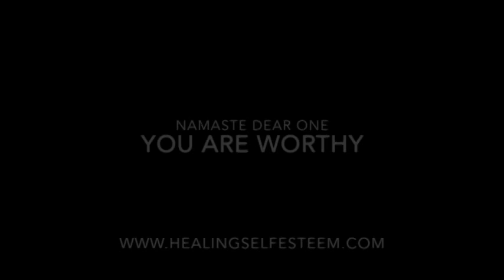The Emotional Abuse of the Adult Child of Alcoholic--Painful Childoods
ACoA Life Coach
"Stuck In The Past No More Coaching"

Namaste Dear Ones.

This video helps explain the blessing that pain is.

It also addresses the idea that WE are God Incarnate.  We are creators.  We either create deliberately or by default.
When we are in pain from being raised by parents who emotionally manipulated us--did not see us--did not hear us--did not validate us--and who taught us to worry more about what others thought about us than what we thought about ourselves--we were talked right out of connecting to Higher Self.

Listen in as Lisa A. Romano ACoA Life Coach helps you understand that YOU are the POWER...Of Free Will you can consciously begin shifting your perception of Self and from that new awareness begin attracting more desired life experiences.

You are enough Dear ONE!

Lisa A. Romano is a Breakthrough Life Coach who specializes in helping people heal their childhood programming. If you have been raised by alcoholics, narcissists, or if you are struggling with codependency, and have been attracting narcissists into your life these videos will help you unravel the dysfunctional beliefs that are holding you back.

This channel speaks to those interested in "codependent counseling", "codependent therapists", "codependent no more", question "What is codependency?", "narcissistic abuse survivors", "codependency issues", and "codependent recovery".

If you are interested in reading Lisa's books they are;

My Road Beyond The Codependent Divorce
Loving The Self Affirmations-Healing Unconscious Codependent Belief Systems
Quantum Tools To Help You Heal Your Life Now
Loving The Self Affirmations-Healing Childhood Brainwashing

Visit Website Store for downloads, meditations and workshops.